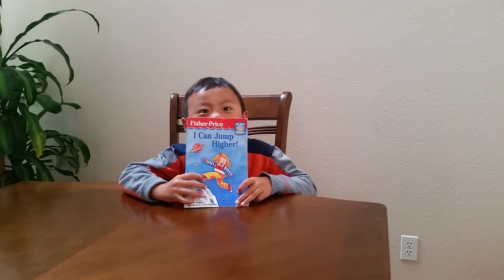I Can Jump Higher!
William reads the All-star 2 Readers book.